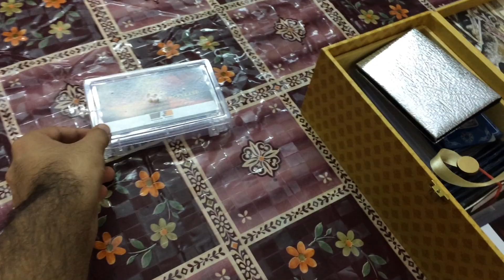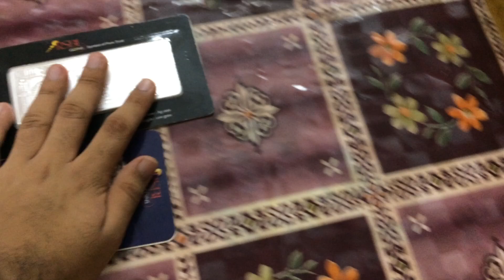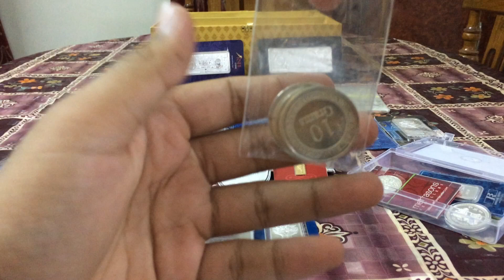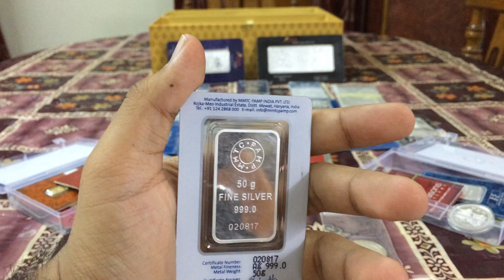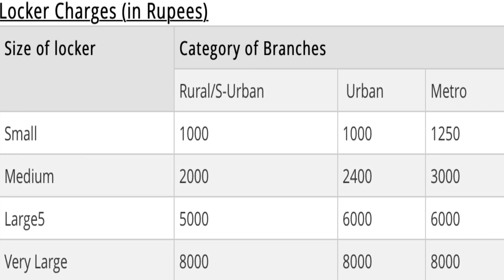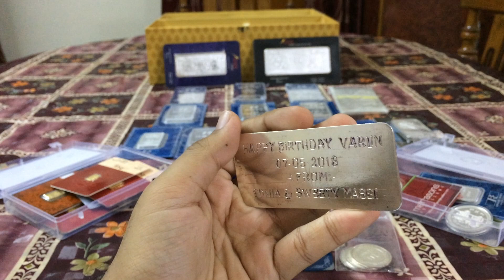[हिन्दी] How To Store & Protect your Gold & Silver Bullion (India 2018)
Hello Everyone!

First of all I would like to apologize for not making more videos about Gold and Silver, don't worry I did not forget anyone since I tried my best to reply to everyone's query.

In this video I covered the query which was asked the most,

How do I protect/store my gold/silver coins and bars?

Well Watch the video to find out how you should or could protect/store your treasure. Make a wise decision!

Varun Kumar
Indian Bullionaire